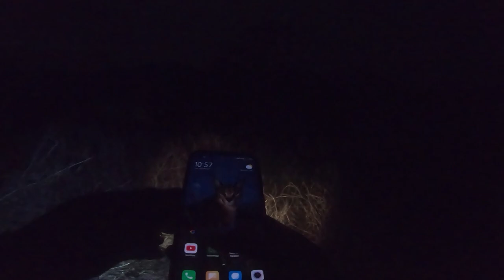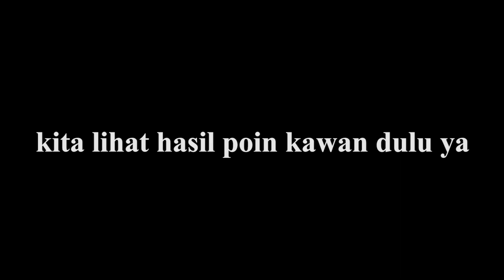BERBURU BABI HUTAN MAT4 SEBELAH !!!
tau lah pusing